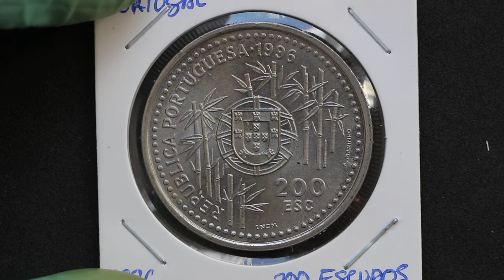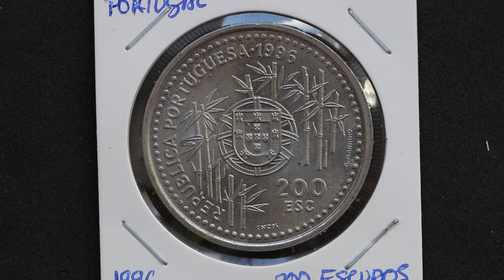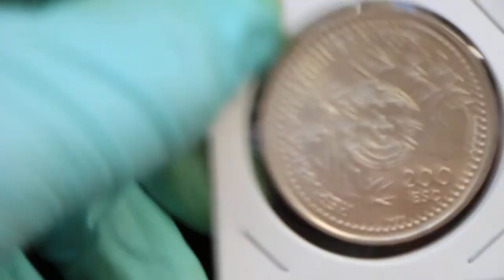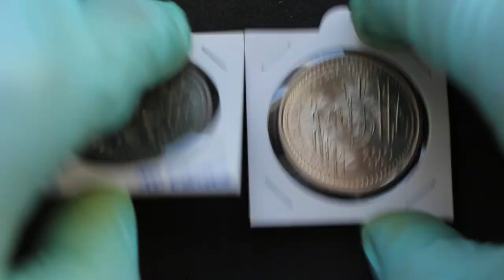Upgrade numismático: 200 Escudos conmemorativos portugueses de 1996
En este vídeo os traigo un upgrade o lo que es lo mismo, una mejora de una moneda de mi colección, concretamente la moneda de 200 escudos conmemorativos portugueses de 1996.